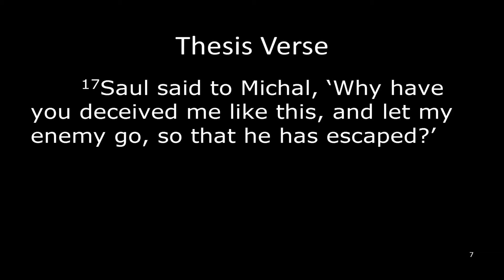03272022 The Right Sacrifice of Love